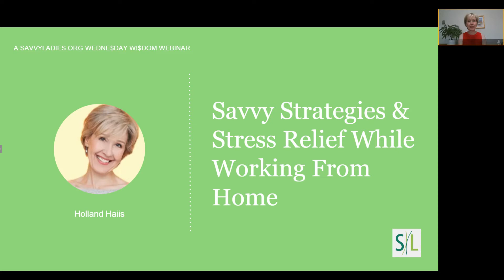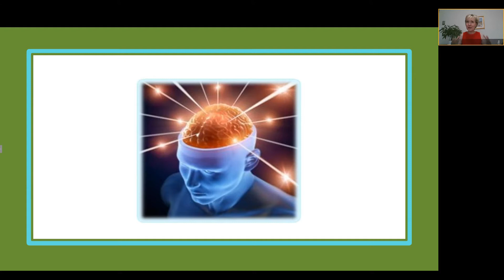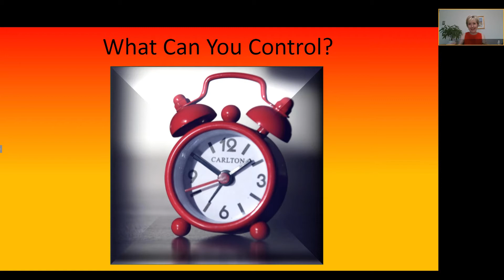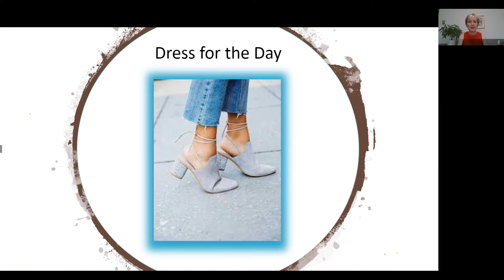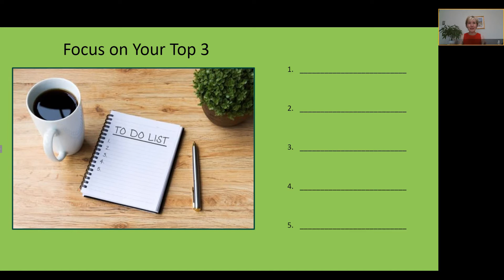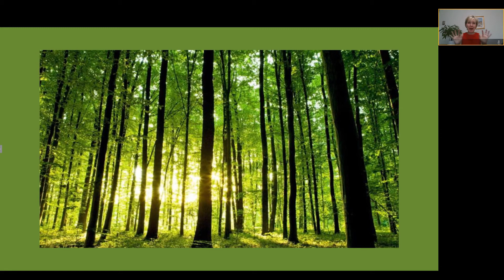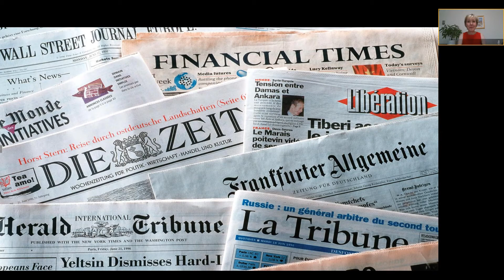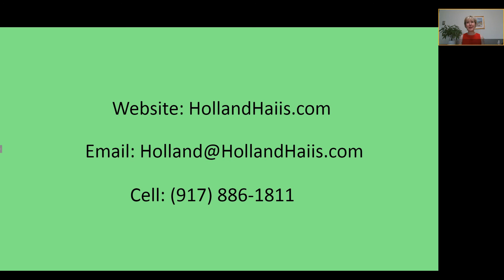Savvy Strategies & Stress Relief While Working from Home with Holland Haiis